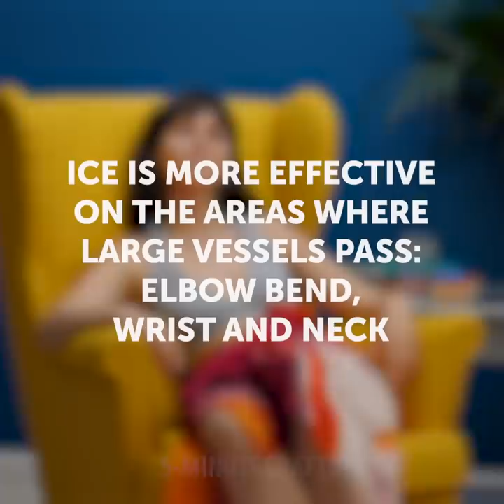40 MUST-KNOW SUMMER HACKS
HACKS THAT WILL MAKE SUMMER BETTER

What is one of the only things that came your summer even better? Learning incredible hacks that will help you fix any problem you might have while you’re having fun! Today’s video is especially created for all of you out there who loooove summer and are looking for the best way to enjoy it. We’ll begin by showing you how to easily clean your water goggles to have the best view underwater. You’ll also learn a cool hack to make a DIY floating tent to protect you from the sun while you’re in the water. Awesome, right?

In this video we’ll also show you how to make a natural skin moisturizer to keep you hydrated even under the hottest days. If you sometimes struggle to find the strength to blow up an inflatable donut hack, you’re gonna love the hack we’ll show you today. Forget about feeling dizzy after finishing blowing up an inflatable! Make sure you watch this video until the end to also learn how to easily fix a torn skirt. You never know when this might happen to you!

TIMESTAMPS:

1:18 – Cleaning water goggles
4:23 – Floating tent
8:23 – Natural skin moisturizer
12:34 – Inflatable donut hack
15:47 – Easy fix torn skirt